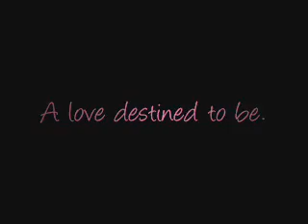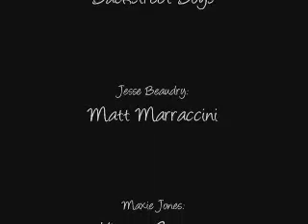Drowning(Maxie & Jesse)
A MJ mvid